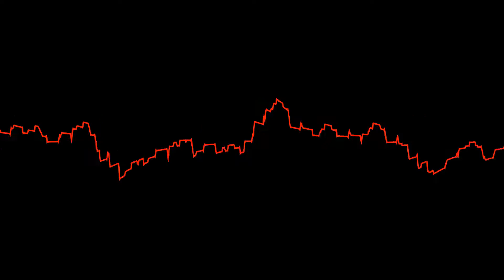Chip n Dip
It's crazy in hindsight to think that it took me no less than 4 hours to bring this tiny idea to life.